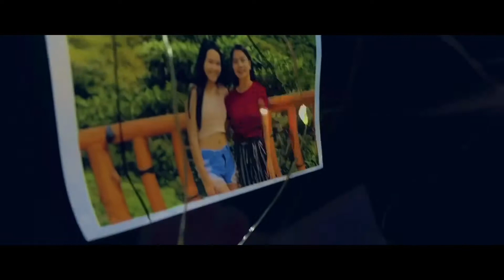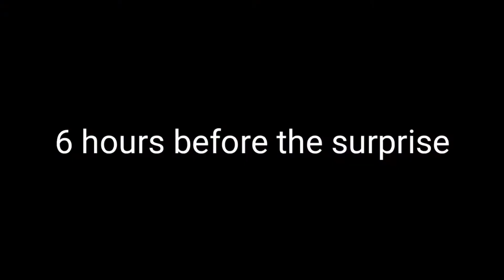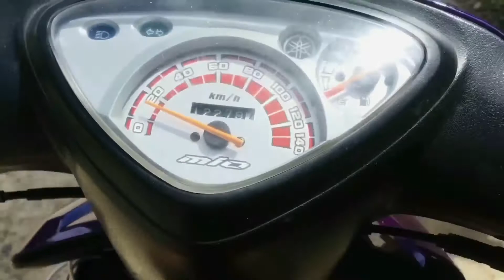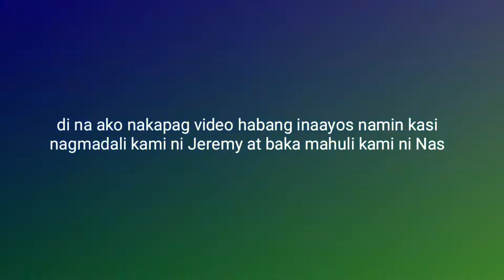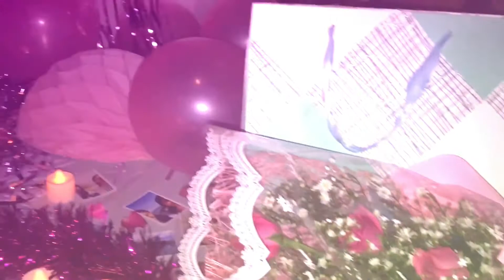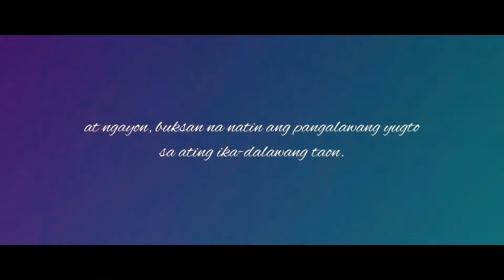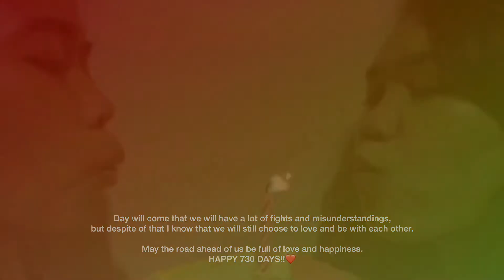Our 2nd Anniversary Vlog | NasTine